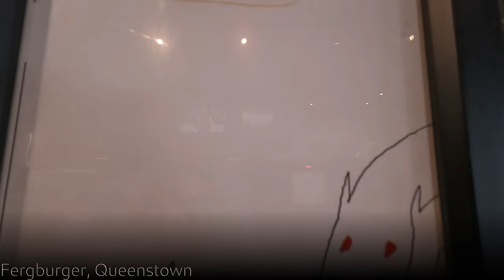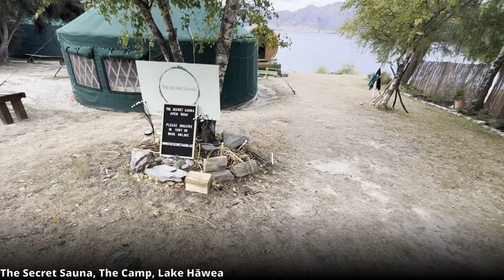vlog #47: Ben Lomond Track, Skyline Luge and The Secret Sauna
- 4am Drink Jazzy Lo Fi Hip Hop
  - Africa

Cheers for the thumbnail @monakrstn

Edited with Shotcut on ArchLinux